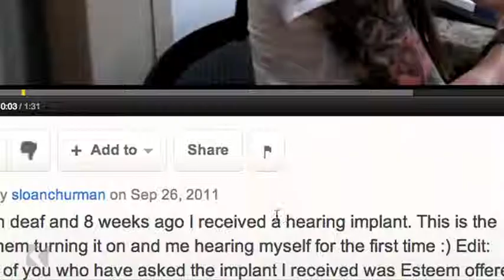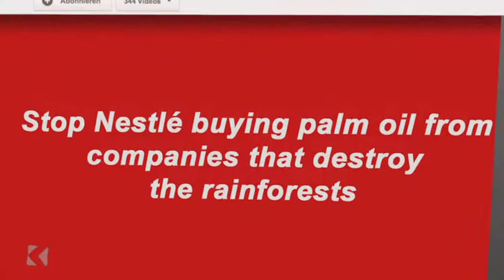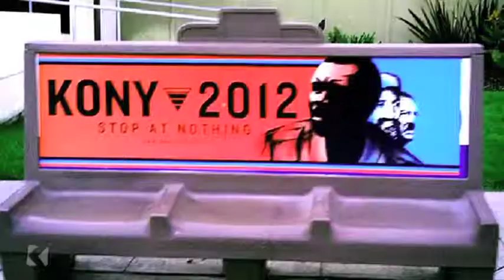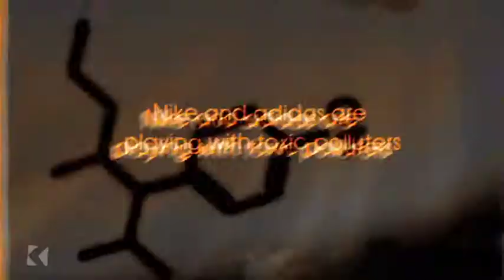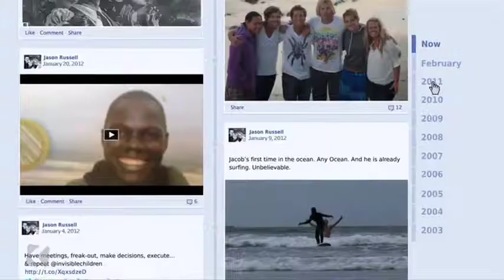Kony, Greenpeace und Co. - Weltretten per Klick? | Klub Konkret | EinsPlus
Millionen Menschen verbreiteten im März und April 2012 das "KONY 2012"-Kampagnenvideo - bis so langsam die fragwürdigen Mechanismen hinter der Erfolgskampagne sichtbar wurden. Klub Konkret-Reporter Daniel Bröckerhoff erklärt, wie virale Kampagnen funktionieren und versucht sich nebenher selbst als dauergrinsender Kampagnero.

Klub Konkret: Das Talk- und Reportagemagazin für Pop, Politik und Gesellschaft. Jeden zweiten Mittwoch ab 21.45 Uhr in EinsPlus.